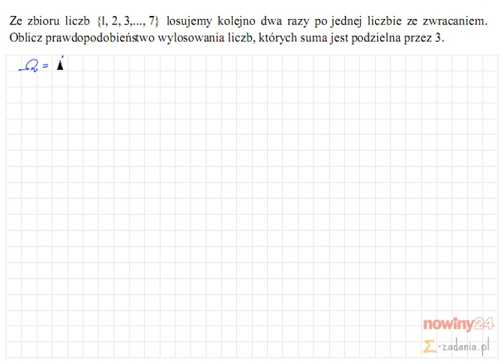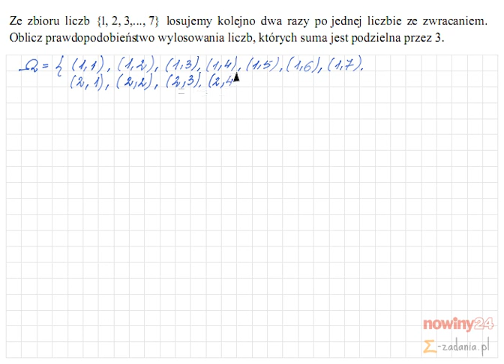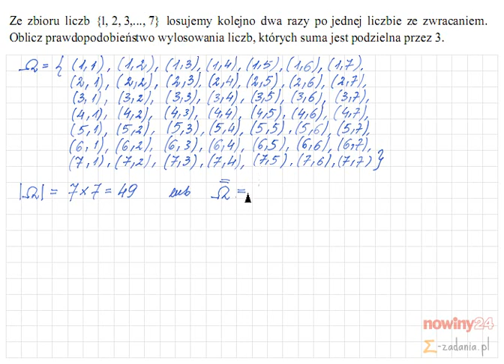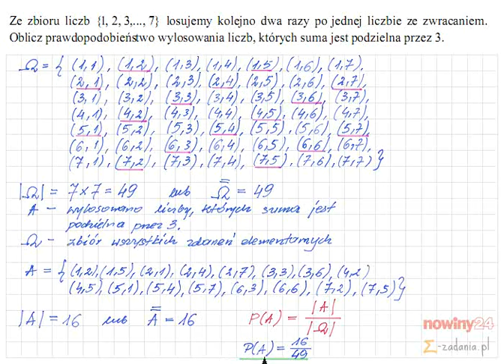Kurs wideo z matematyki przed maturą 2012 cz.20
Zadania otwarte z rachunku prawdopodobieństwa wymagają wypisania poszczególnych etapów rozwiązania.

Punktowane jest wypisanie zbioru wszystkich zdarzeń elementarnych, zdarzeń sprzyjających określonemu zdarzeniu oraz ich policzeniu i podstawieniu do wzoru. W tym przykładzie wystarczy zastosować wzór na klasyczną definicje prawdopodobieństwa.